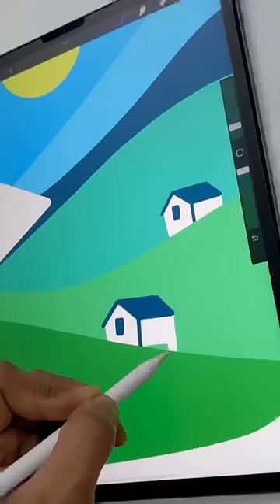YouTube Logo Redesign In My Style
I redesign YouTube logo in my style ✨
Digital Drawing on iPad Pro 🤗